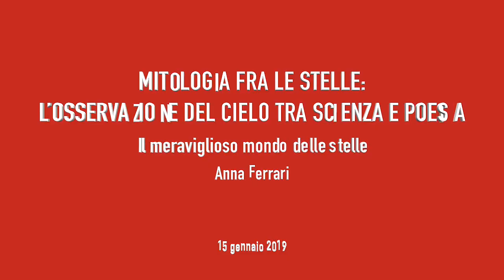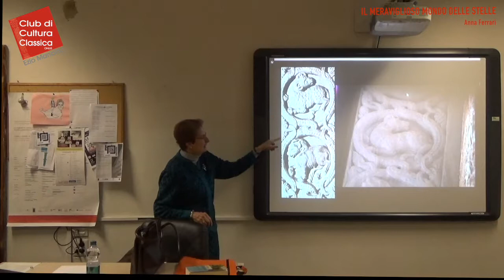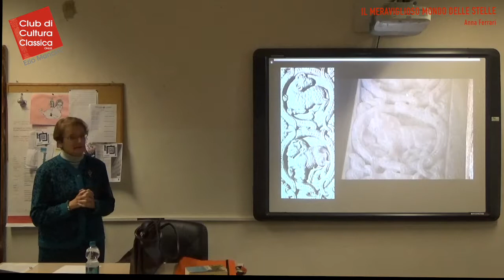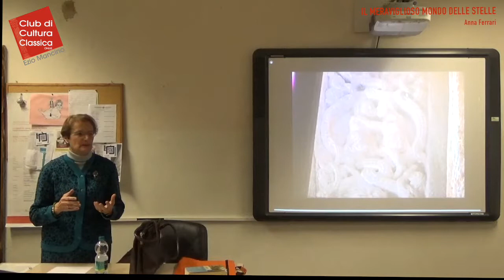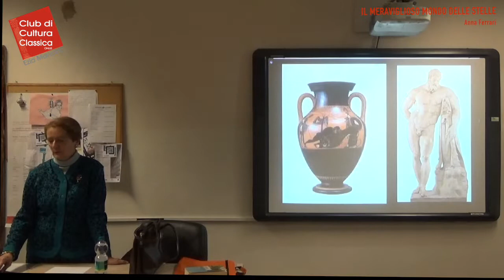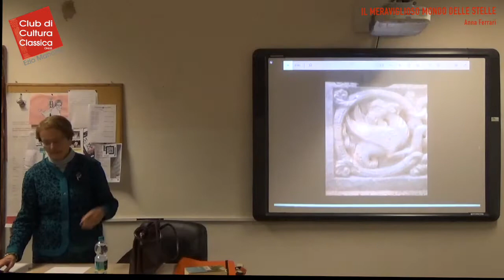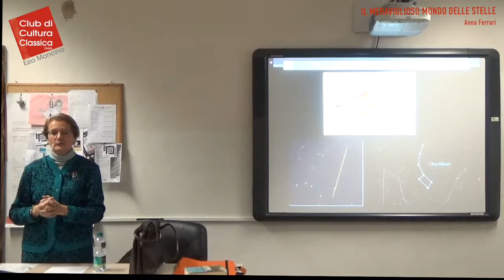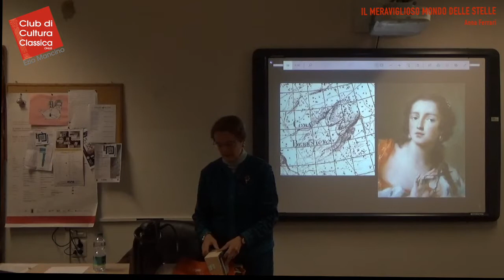Il meraviglioso mondo delle stelle - Anna Ferrari (15/01/2019)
IL MERAVIGLIOSO MONDO DELLE STELLE
Mitologia fra le stelle: l’osservazione del cielo tra scienza e poesia - 3/3

a cura di Anna Ferrari

La nomenclatura dei pianeti, delle singole stelle e soprattutto delle costellazioni proietta nel cielo le storie di alcuni personaggi e cicli del mito. Delle denominazioni più famose, rimaste in uso fino a oggi, ripercorreremo la storia con l’aiuto dei testi letterari e della documentazione iconografica.